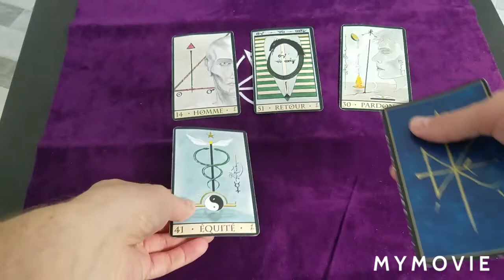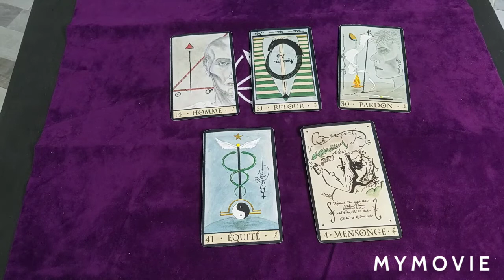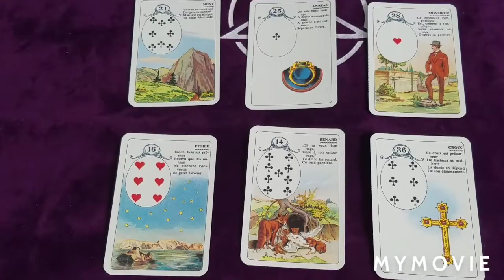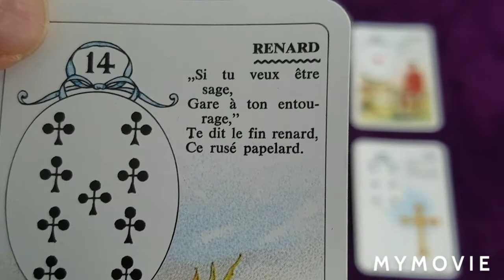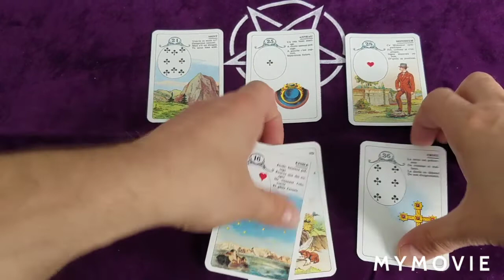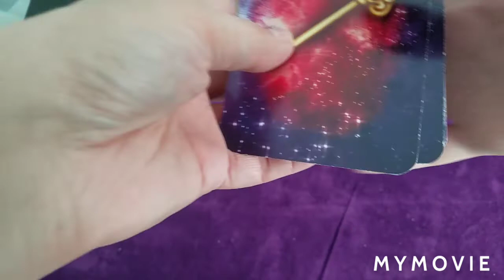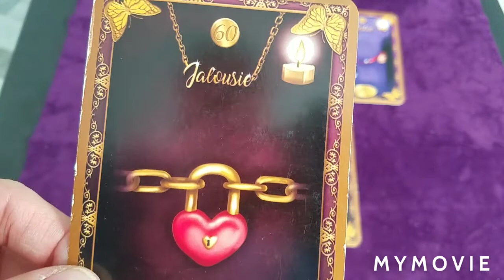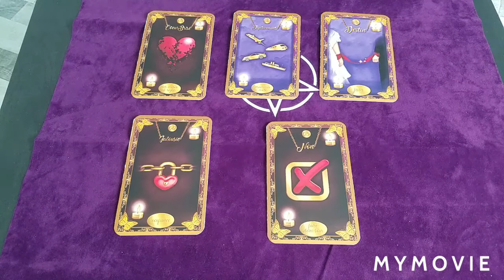ENERGIES VIERGE AVRIL 2020